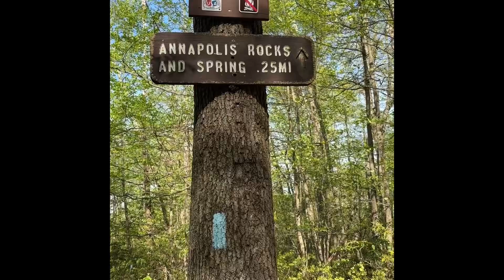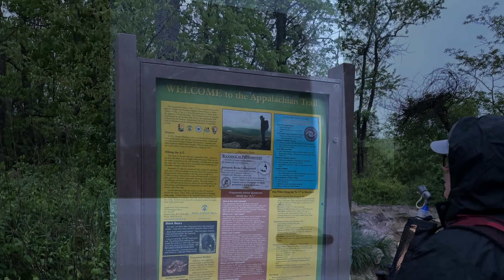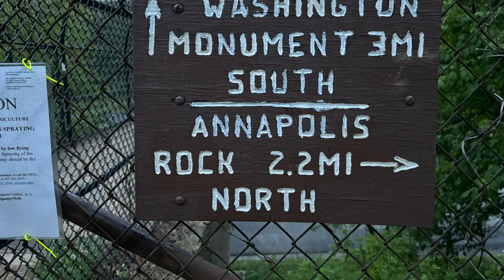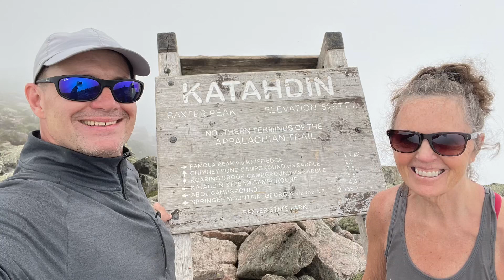Appalachian Trail MD Section Hike Ensign to I 70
On May 3, 2024, we parked at Ensign Cowall Parking Lot, hiked south 6.68 miles to Trail to Annapolis Rock and back.  Total of 13.36 miles. 1,663 Ft. elevation gain.  The weather was 60 and sunny.

On May 4, 2024, we parked at I-70 US 40 Footbridge Parking lot north, hiked 2.36 to Trail to Annapolis Rock and back.  Total of 4.72 miles.  725 Ft. elevation gain.  The weather was 50 and rain.

We stayed at the Springhill Suites in Hagerstown, MD, approximately a 20 minute drive to trail

Ford Transit Van-@ford ford @transitcampervan

Hotel-@marriottbonvoy marriott marriottbonvoy @springhillsuites

Maryland @visitmaryland @only.in.maryland

Hiking Food and Drinks-@smartwater smartwater @rxbar rxbar @payday_bar payday @chomps chomps @loucks.sesamesnaps loucks @larabar larabar @pedialyte pedialyte @gatorade

Appalachian Trail-@alltrails alltrails @nationalparkservice nationalparks nationalparkservice @appalachiantrail appalachiantrail @appalachian.trail @appalachiantrailhikes @appalachiantrailphotos nobo sobo sectionhiker atcspotlight @georgiatomaine

Hiking-hiking @alltrails

Cascade Mountain Tech Trekking Poles- hikingpoles @cascademtech_yasokee

Hiking Equipment-@rei rei @thebackpackersshop thebackpackersshop @eddiebauer

Tony Backpack Gregory Zulu 30-@gregorypacks @rei

Tony Hiking Shoes Altra Trail Running Lone Peak @thebackpackersshop

Tony hiking socks-@darntoughvermont

Tony Knee Sleeves-Knee Sleeves @bearkomplex

Tony Shorts-@lululemon

Tony Rain Gear-@columbia1938

Tony Cap-@decathlonusa

Tony Sun Hoodie-@rei

Trudy Hiking Shoes- Lone Peak @thebackpackersshop

Trudy Backpack Osprey Tempest 20-@ospreypacks @rei

Trudy hiking socks-@darntoughvermont

Trudy hiking urine cloth-@kulacloth

Trudy Knee Sleeves- Knee Sleeves @bearkomplex

Trudy BlackStrap Daily Tube Headband @rei @blackstrap

REI: A Life Outdoors is a Life Well Lived | REI Co-op
Top-brand gear, clothing—and outdoor adventures! Plus rentals, classes, events, expert advice and more. Visit RE...

Trudy Hiking Pants-@lululemon

Trudy Hiking Shorts-@lululemon

Trudy Rain Coat-@eddiebauer

Trudy Rain Pants-@rei

Trudy Sun Hoodie-@patagonia